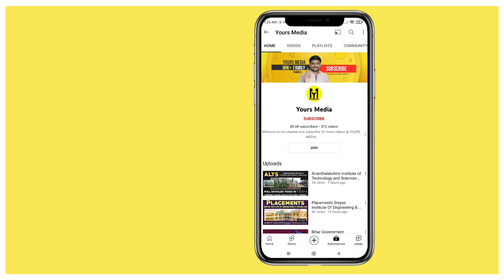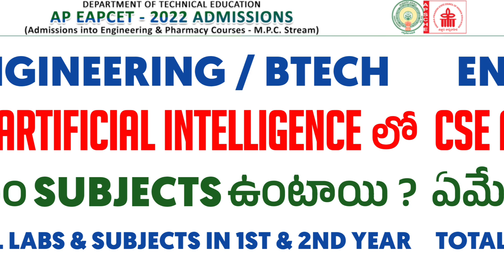Ap Eapcet 2022 | CSE Artificial Intelligence 1st & 2nd Year లో ఏమేం Subjects ఉంటాయి ? | Ap Eamcet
Ap Eapcet 2022 | CSE Artificial Intelligence 1st & 2nd Year లో ఏమేం Subjects ఉంటాయి ? | YoursMedia  | Ap Eamcet Counseling 2022 🔗